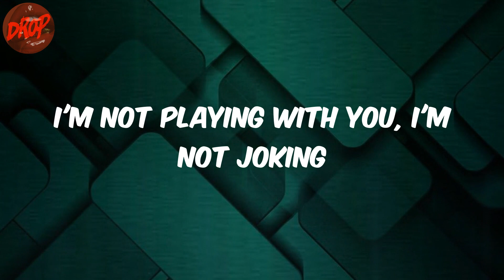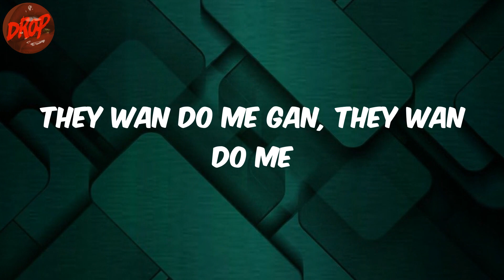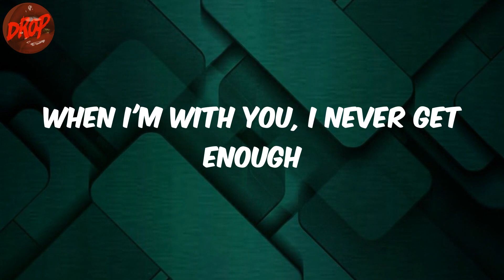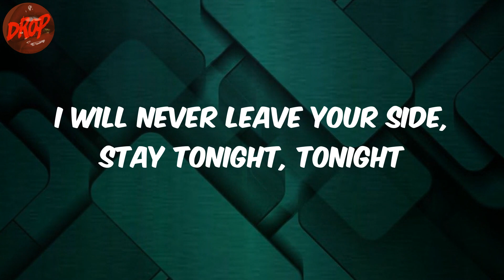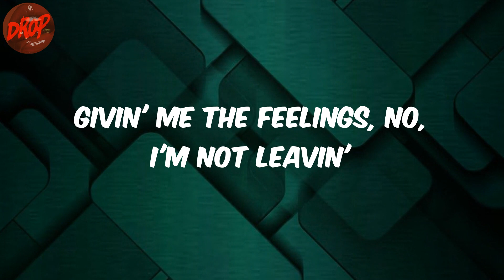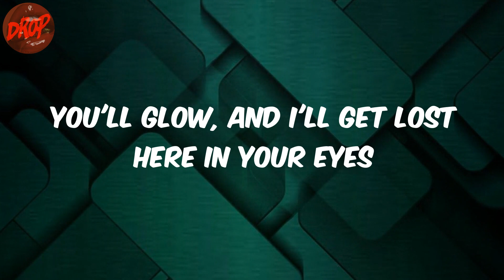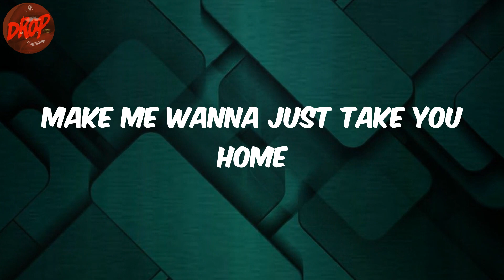Fireboy Dml - Peru (Lyrics)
Lyrics:
Peru para
Peru para
Peru para
Peru para
Peru para
Peru para
Peru para
Peru para
Peru Peru para
I'm loo
Peru para
Peru Peru para
I'm loo
Peru para
Peru Peru para
I'm loo
Even Peru don dey para
Peru para
Peru Peru para
I'm loo
Peru para
Peru Peru para
I'm loo